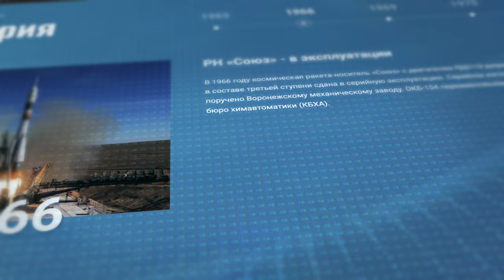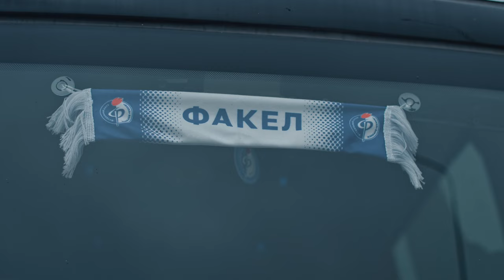«Динамо» Махачкала – «Факел» | В дороге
Если бы у сериала, третий сезон которого все вы смотрите, был трейлер, он выглядел бы как-то так 📺